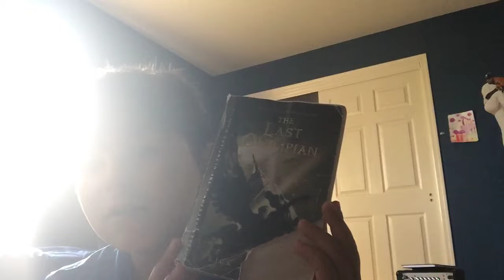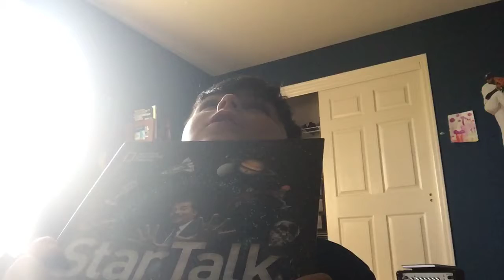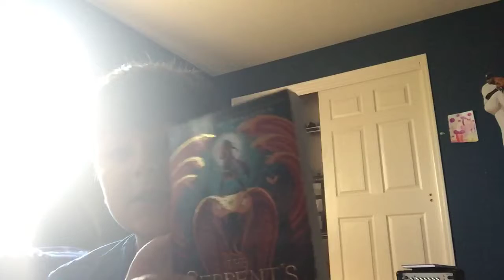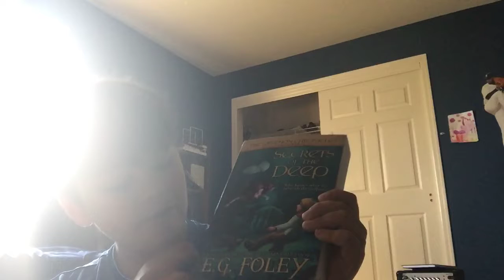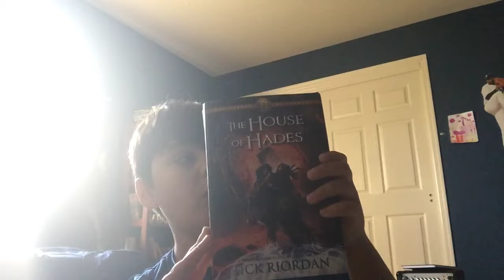My Top 10 Books!